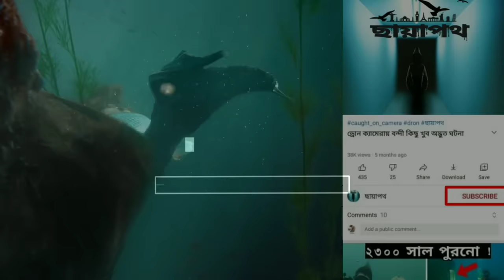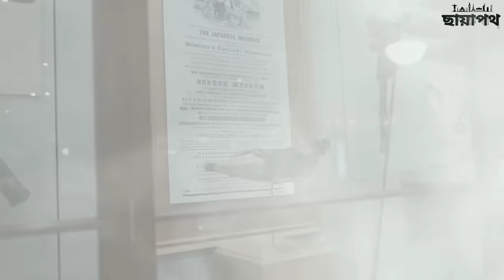জলপরী কি সত্যি এই দুনিয়াতে আছে ? | Is There a Real Mermaid in The World | Mermaids ! - ছায়াপথ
Special Thanks To :-
● All the mermaids channel in the world
Thanks For Visit..